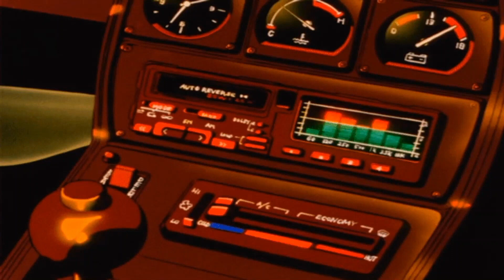travis scott ~ escape plan | slowed + reverb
slowed and reverb from around the world

comment & suggest

◊ godfatherstretchedmyhandz ◊